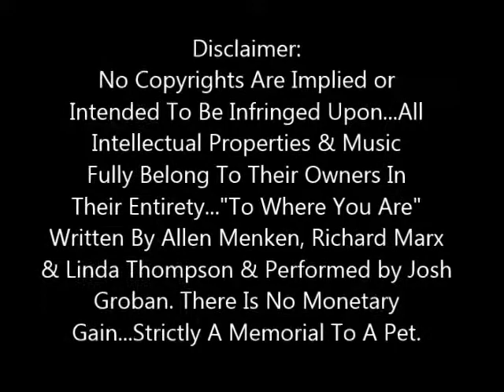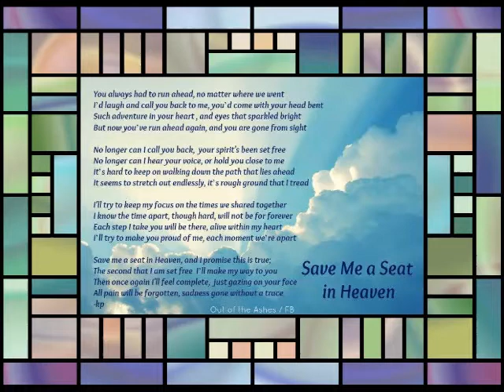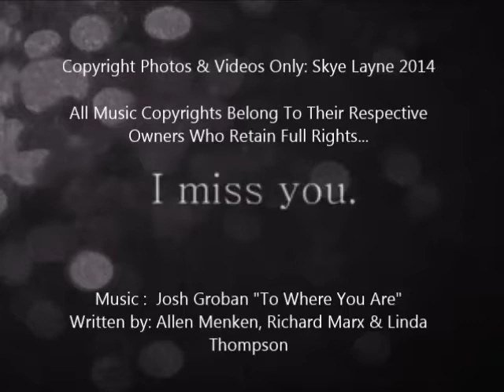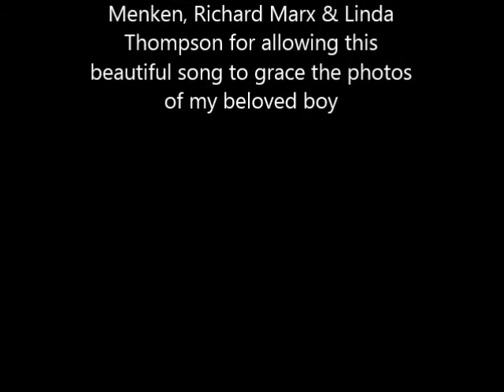My Sabor I Miss You!!!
Tribute to My Beloved ALC (Asian Leopard Cat) Sabor Who Died From Complications From A Black Widow Bite. He was the reason behind everything I do and the light of my life.

NO OWNERSHIP is implied except to the photos and videos. All Music, lyrics and performances are the sole property of the artists stated. This is strictly a memorial to my Leopard Cat and there is no monetary gain whatsoever.